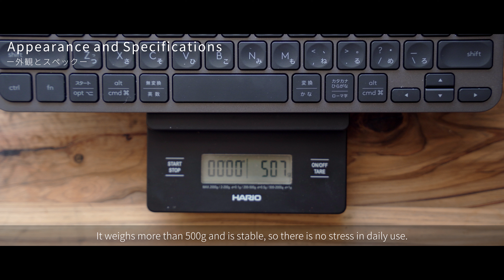【Greatest Keyboard Ever!】Logitech MX Keys Mini Keyboard Review / ロジクール MX Keys Mini キーボードレビュー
Hi, it's Atelier August.
I reviewed the MX Keys Mini, Logitech's most minimalist and most comfortable wireless keyboard ever.
I can recommend this keyboard to many people, including working people, who like minimal design and functional products, so I hope you guys enjoy this video.

こんにちは、アトリエオーガストです。
最高にミニマルで最高に使い心地の良い、ロジクールのワイヤレスキーボードのMX Keys Mini KX700のレビューをしました。
在宅ワークやテレワークはもちろん、携帯性も良いので出張やワーケーションにもおすすめです。社会人をはじめ、ミニマルなデザインで機能的なプロダクトが好きな多くの人におすすめできるキーボードなので、参考にしてみてください。

👇The products and brands I've introduced / 紹介したブランドやプロダクト
*Logitech MX Keys Mini / ロジクール MX Keys Mini

🎧MUSIC/
Postcards / Red Licorice

📷SHOOTING EQUIPMENT/
- SONY FE 24mm F1.4 GM
- SONY FE 90mm F2.8 Macro G OSS
- SONY FE 85mm F1.8
- SIGMA 24-70mm F2.8 DG DN Art
- RODE VideoMic Pro+

🎬EDITING EQUIPMENT/
- Davinci Resolve Studio
- Adobe Lightroom

Chapters
0:00 Intro / イントロ
0:52 Why I Bought This / 購入した理由
2:23 Appearance & Specifications / 外観とスペック
4:25 Pro1 / 気に入った点 1
5:51 Pro2 / 気に入った点 2
7:15 Pro3 / 気に入った点 3
8:55 Pro4 / 気に入った点 4
10:05 Pro5 / 気に入った点 5
10:59 Other Functions / その他機能
12:05 Con1 / 不満な点 1
12:56 Con2 / 不満な点 2
13:36 Outro / アウトロ